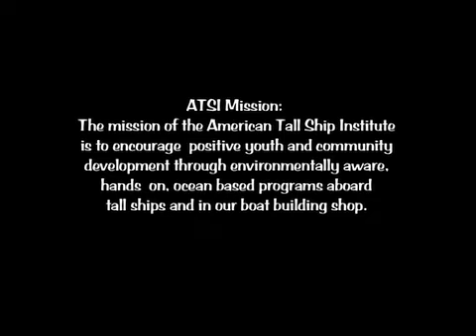Awakening Minds Changing Paths